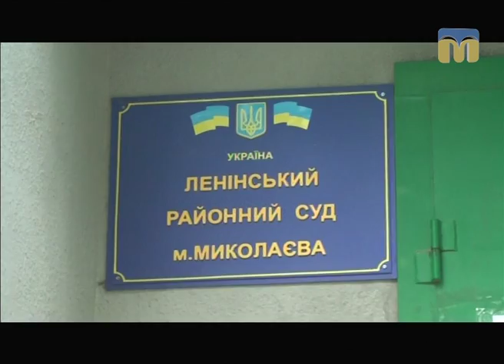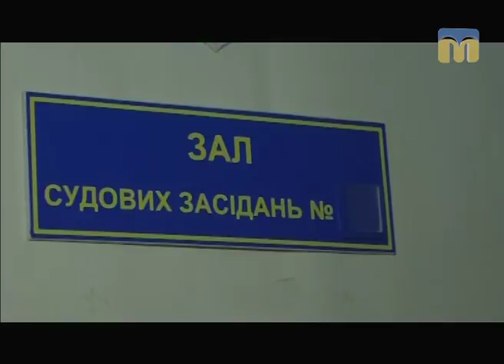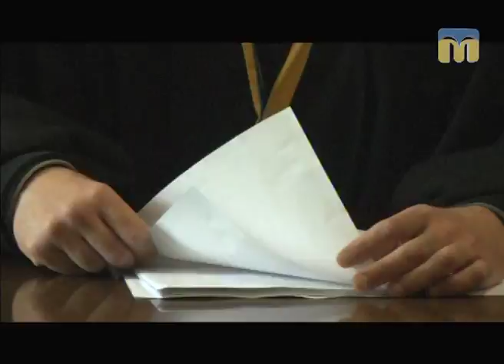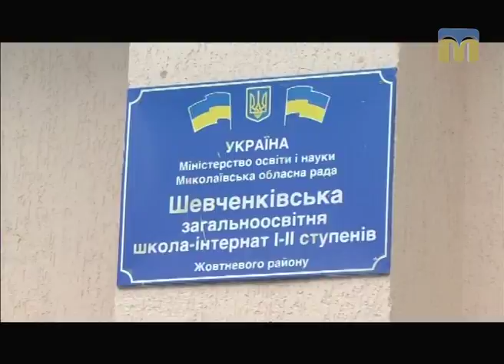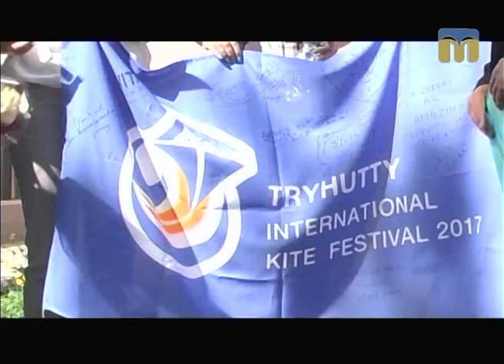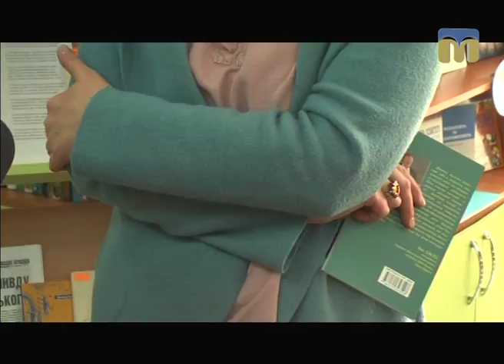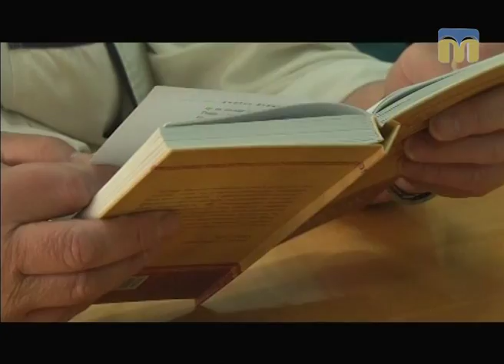Телевізійні новини Миколаївщини – 26.05.2017